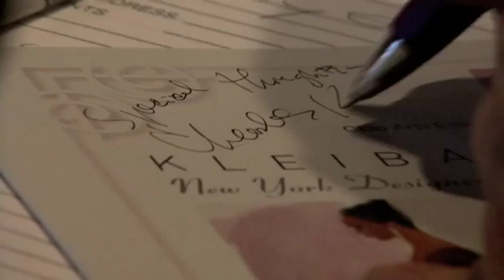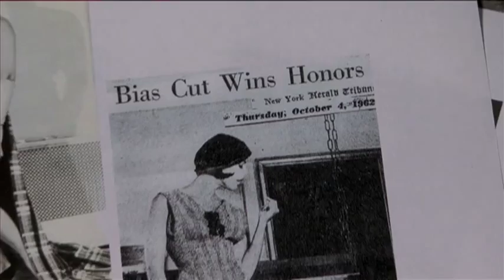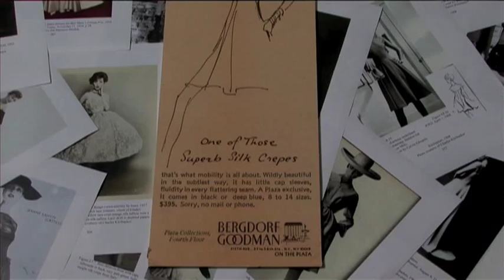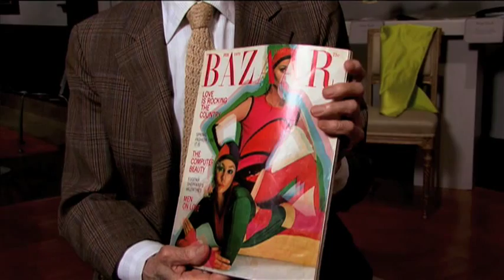Charles Kleibacker: CLASS ACT part 1 of 3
An introduction to the work of Charles Kleibacker, best known as the "Master of the Bias Cut" and one of the few American designers to have made a name for himself creating intricate garments in the couture tradition.
Kleibacker is currently Adjunct Curator of Design at the Columbus Museum of Art, where he stages extraordinary exhibitions of historic clothing designs.